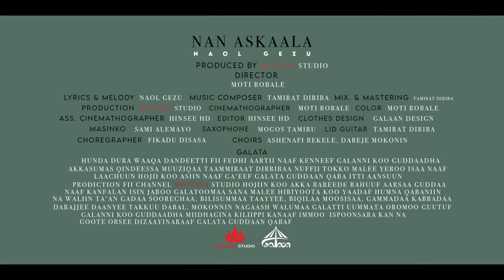Naol Gezu - Nan Askaala - ( Official Video 2024